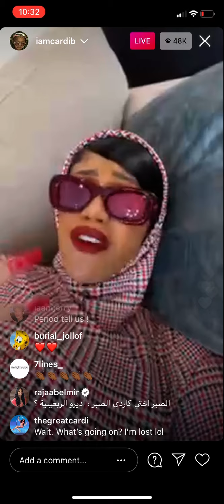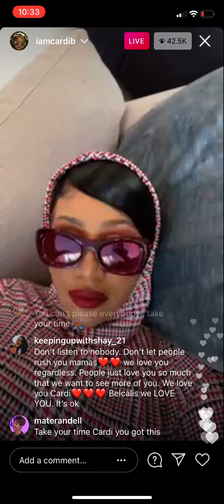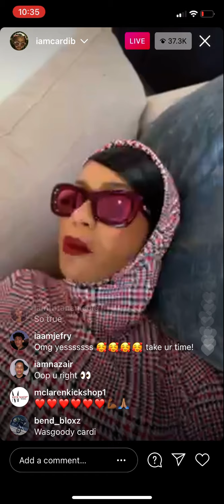Cardi B mad at her fans Instagram live 3.5.21